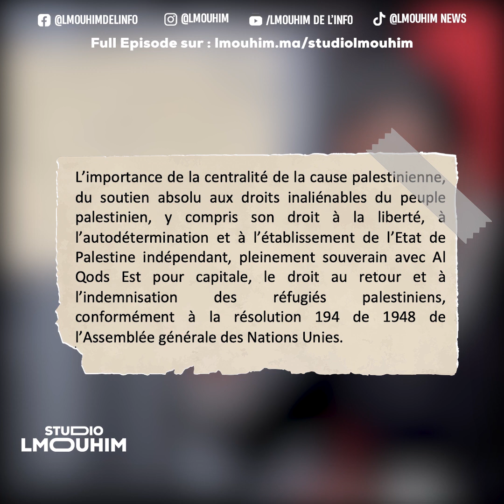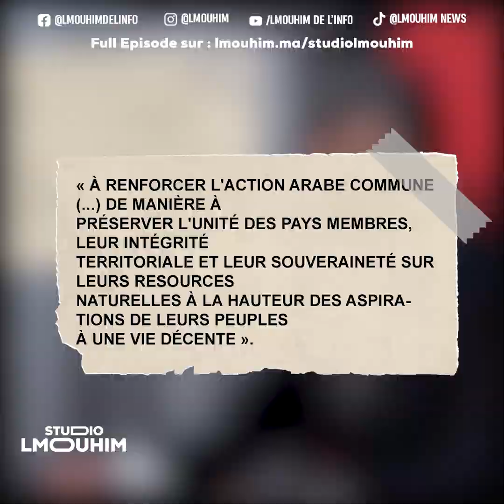LMOUHIM DE L'INFO J+7 | Sommet de la Ligue Arabe | Derby WAC-RAJA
LMOUHIM DE L'INFO J+7 | Sommet de la Ligue Arabe | Derby WAC-RCA.